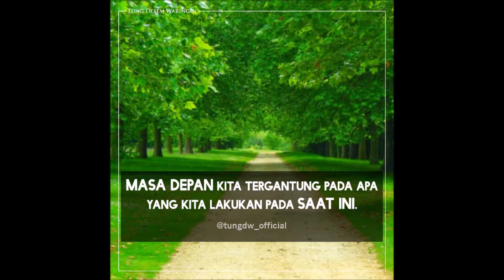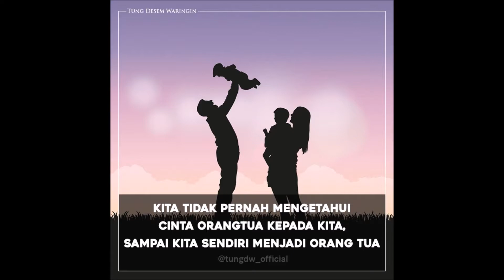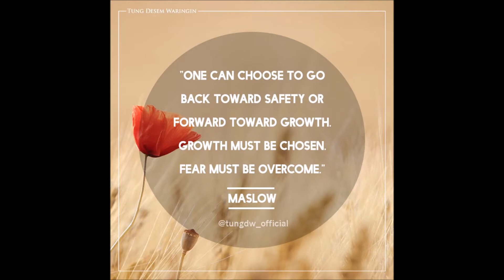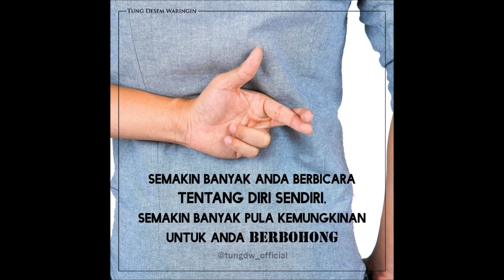Kumpulan Kata2 Mutiara